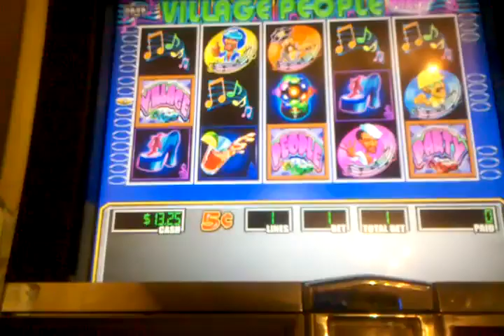New Years Eve Party 2010-2011 With Villiage People Part 1